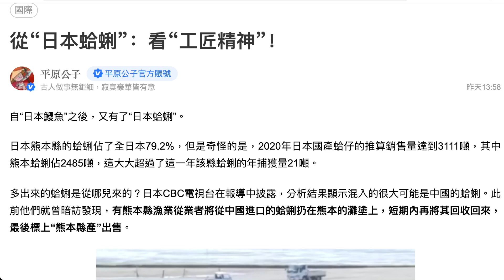日本鰻魚”之後，又有“日本蛤蜊”